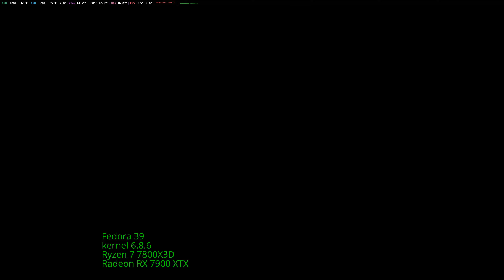Prologue and Intro mission 4K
No Rest for the Wicked just dropped in early access. This a quick run through the prologue and the journey to Sacrament.

00:00 - Character Creation
01:30 - Prologue
12:05 - Cinematic
12:40 - Washed Ashore
48:09 - Boss Intro and attempt 1
50:40 - attempt 2
53:51 - sigh
56:29 - final attempt